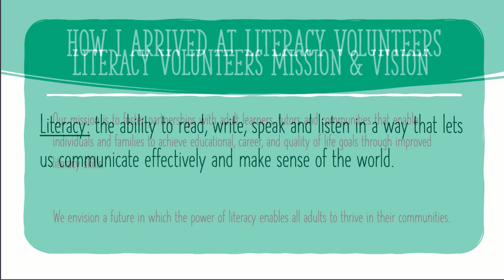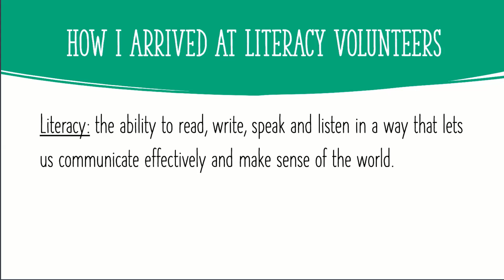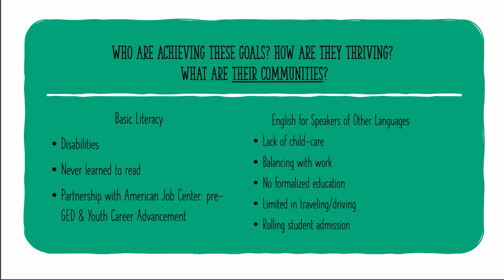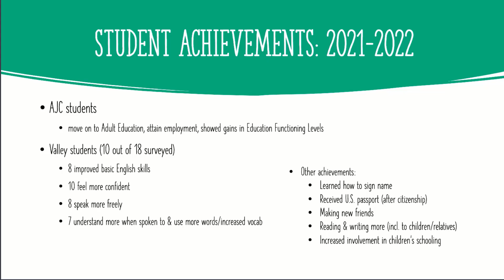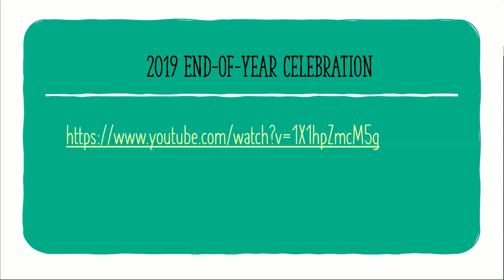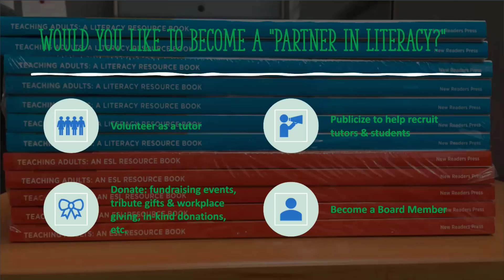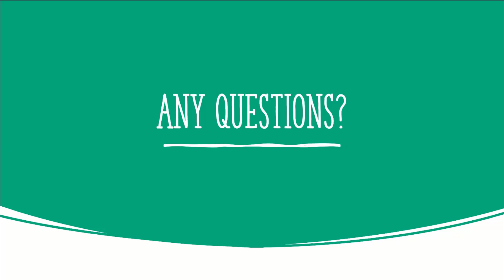Valley Regional Literacy Program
This video is a presentation by Corinne Fucci, Valley Regional Literacy Coordinator, describing the activities of the Literacy Volunteers of Greater New Haven.  The presentation revolves around an overview of the student population. It also includes information on how to become a volunteer.